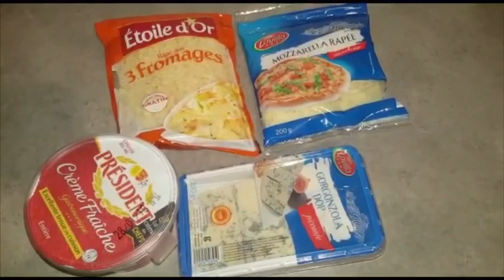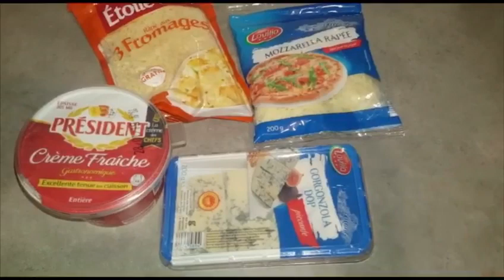بيتزا بالفرماج كتجي فنة جربوها و حكمو 👍